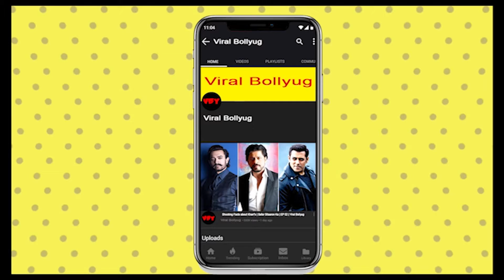Nora Fatehi ने Parneeti Chopra को किया Replace, Ajay Devgn संग इस Film में आएंगी नजर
After Nora Fatehi's tremendous dance in item numbers that have come up in the last few years, she will soon be seen acting in Street Dancer 3D. It is also in news that she is going to work with Ajay Devgn.